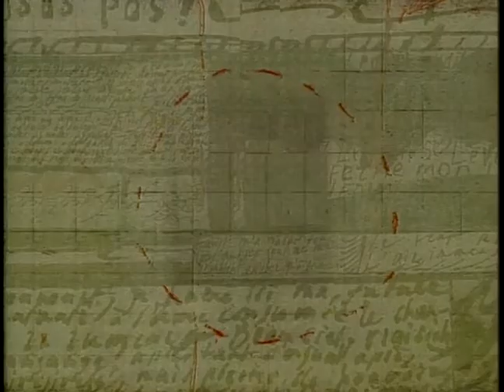Dersu Uzala | FILM: City Cinematheque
On this episode of City Cinematheque Professor Jerry Carlson from The City College, of The City University of New York, sits down with Professor Annette Michelson from New York University to talk about An Academy Award winning film Dersu Uzala. A friendship between a Russian Captain and A Hunter in the forest. Directed by Akira Kurosawa.

Recording Date
09/13/2000

CCT2106